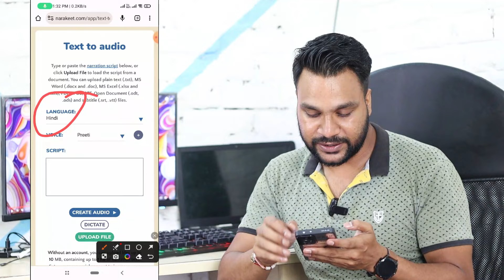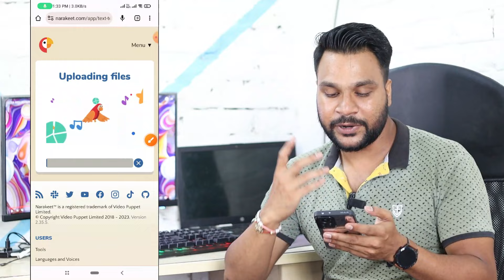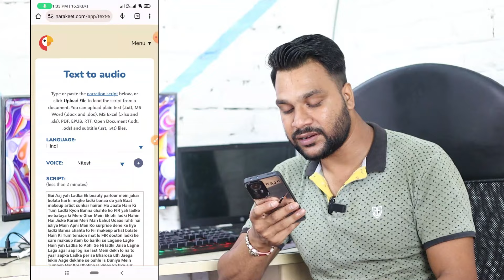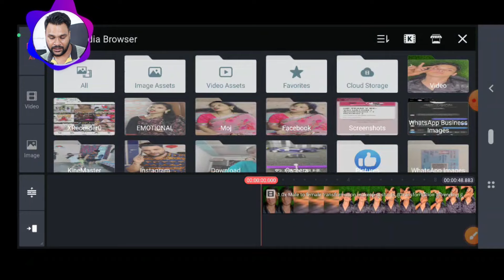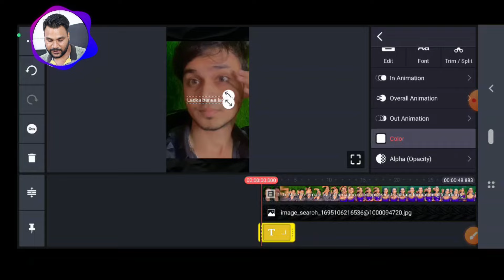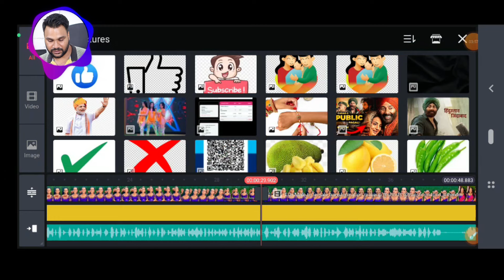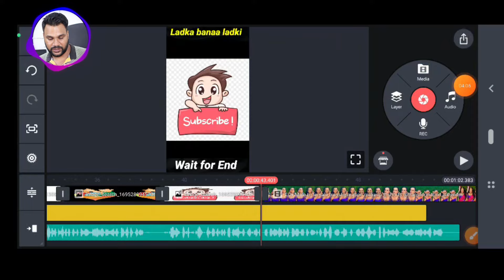ऐसा चैनल बनाओ और महीने के लाखों कमाओ 😱 | YouTube channel ideas without showing your face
copy paste channel ideas without showing your face

NOTICE :-

1. This video is also for teaching purposes.
2. I only used bits and pieces of videos to get the point across where necessary.
3. Some images are also used just for giving the clearance about the topic to the viewers.
4.We do NOT own the video materials which i used in my video all resource like picture or video from google or any other helpful site which help us to explain our video nicely or deeply so i credit to my all work to google or any other sites.
5. If you buy anything from these links, then may get some commission. But bear in mind, you WON'T be charged even an extra penny. I would be glad if you use these links!